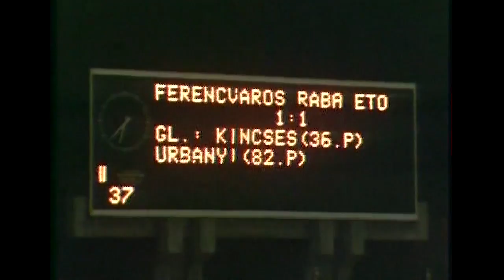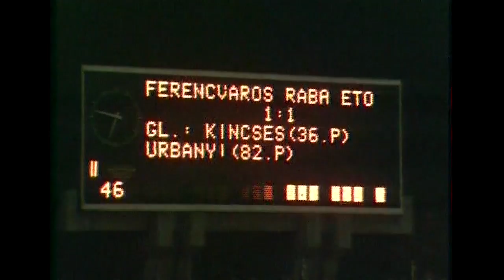Ferencváros-Rába ETO | 2-1 | 1988. 10. 12 | MLSZ TV Archív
1988/89, NB I, 10. forduló. A Ferencváros második, a Rába ETO ötödik lett a szezon végén.